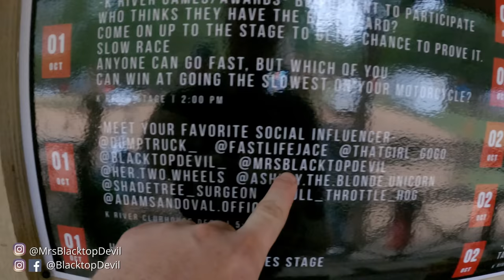We spent the entire year making this video...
Camera Bag
Lowepro BP 150
Cameras
Canon M50
Vlogging Lens
B-roll Lens- Sigma 16mm
GoPro Hero 9 Black
Gopro hero 7 black

Accessories
Rode dead cat
Purple Panda Helmet microphone
Switchpod Vlogging tripod
Wasabi Canon m50 charger & Batteries
Wasabi go pro charger & battery
Anker SD card reader
K&F Concept ND Filter for Sigma lens
PolarPro 49-67mm Step Up ring for ND filter onto vlogging lens

Gopro Clamp
Gopro Suction mount
Gopro Swivel
Joby Cellphone Tripod
Polar pro ND filter for Gopro
SD card storage case
Sandisk SD card for Canon
Sandisk micro SD card for Gopro
Samsung portable hard drive
Selfie stick for gopro
Tzumi Portable charger
Gopro Battery